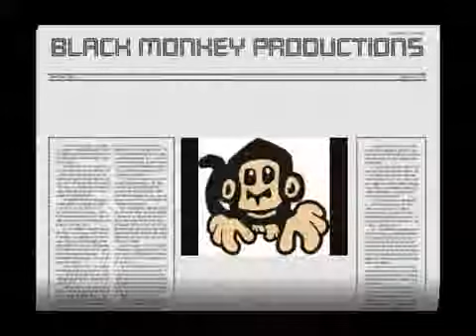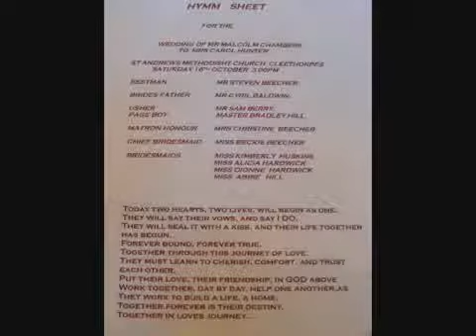The wedding Carol Baldwin to Malc Chambers in Cleethorpes Lincolnshire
The wedding Carol Baldwin to Malc Chambers in Cleethorpes reception held at Seymours Club Haven Site